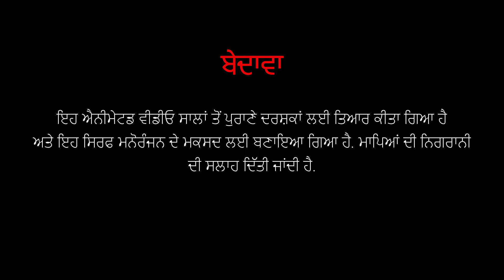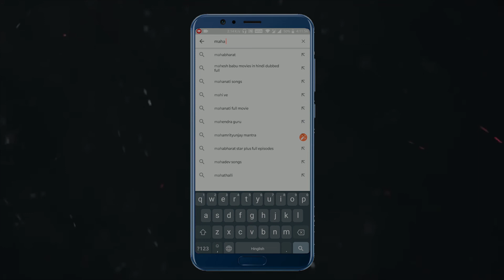ਬਰਗਦ ਵਾਲੀ ਕੋਠੀ ਭਾਗ 2 | Bargad Wali Kothi Part2 | Hindi Horror Story | MahacartoonTv Punjabi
rafted with the magical ingredients of nature, Deemark ortho Balm, the ayurvedic medicine for joint & muscle pains, cramps,  sprains and arthritis.